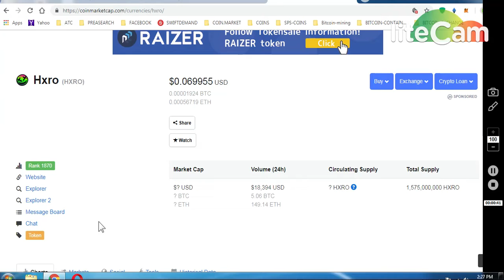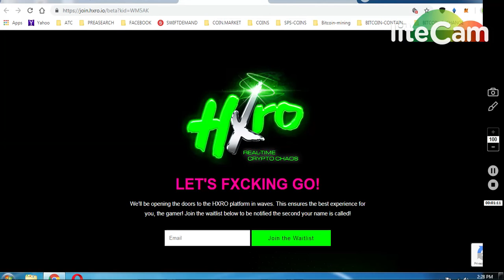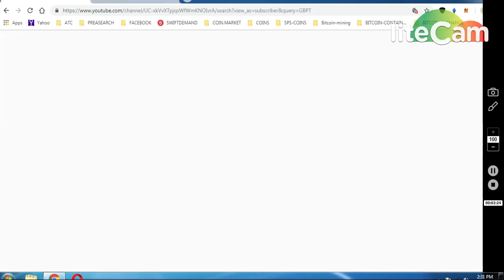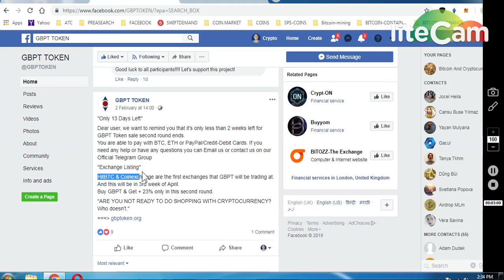GET 100 HXRO TOKEN WORTH 30$$ LISTED IN BITTREX.|| *GBPT TOKEN LISTING UPDATE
ONGOING BOUNTIES :

     (WORTH 80-90$)

1) 1000 DGTX ~ : (New Round2)

7) BINANCE STOP LOSS HINDI || BINANCE एक्सचेंज पर स्टॉप लोस